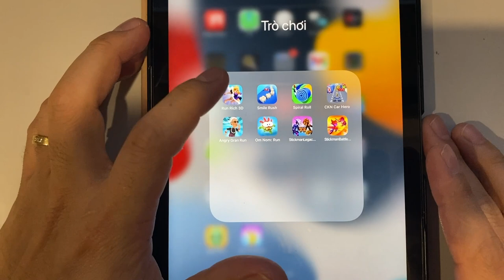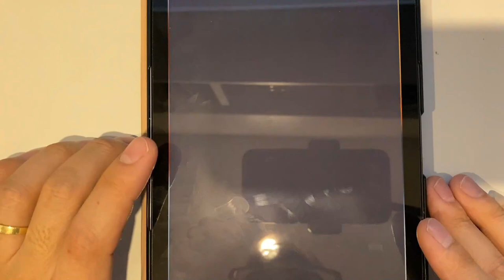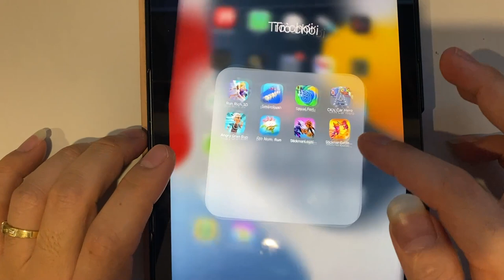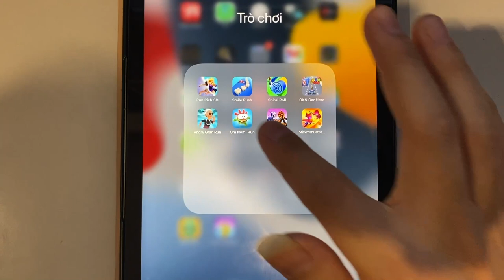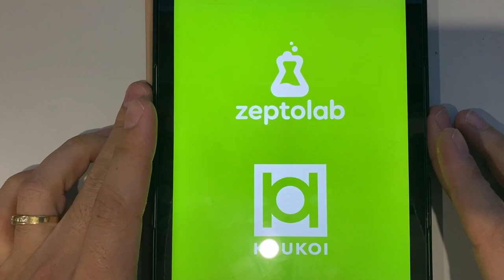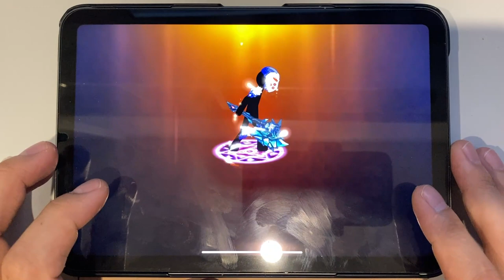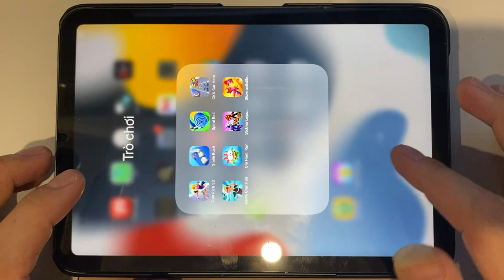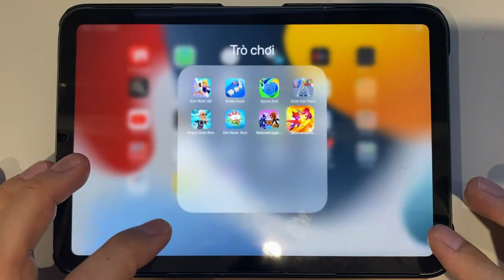Run Rich 3D | Smile Rush | Spiral Roll | CKN Car Hero | Angry Gran Run | Om Nom Run...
Run Rich 3D | Smile Rush | Spiral Roll | CKN Car Hero | Angry Gran Run | Om Nom Run | Stickman Legacy | Stickman Battle